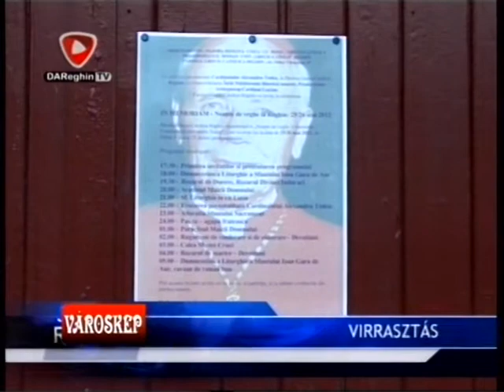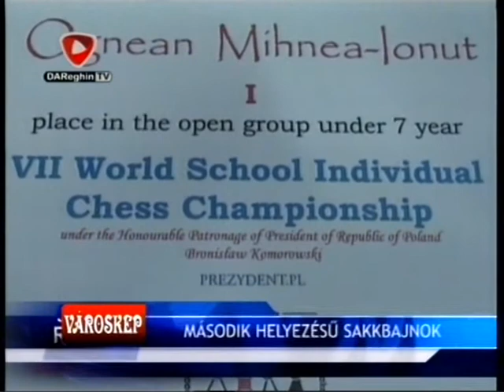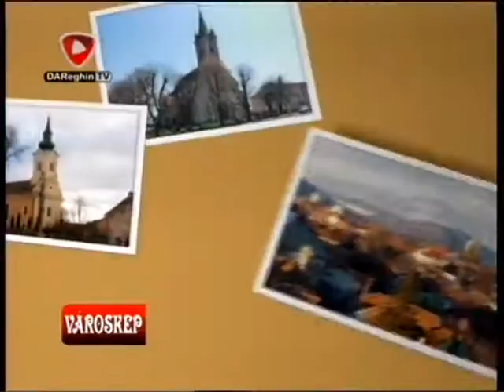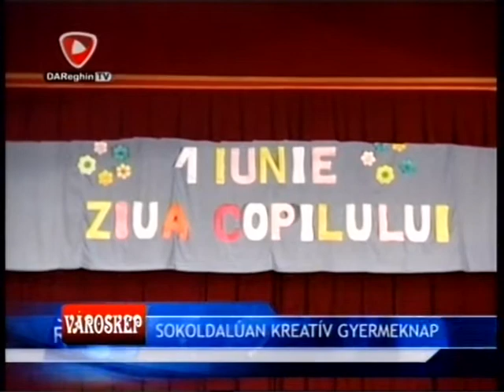2012_06_04_VAROSKEP